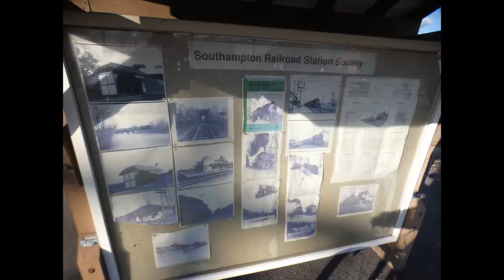TAMANEND PARK 3.3.2024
SouthHampton Railroad 3/3/2024

Таманенд (исторически также известный как Таминент , Таммани , Святой Таммани или король Таммани ,  «Приветливый»  ) ( ок.  1625 – ок.  1701 ) был главой вождей и главой клана Черепахи.  Представители народа ленни-ленапе в долине Делавэр подписывают мирный договор с Уильямом Пенном .

Также известный как «Таммани», он стал популярной фигурой в Америке 18-го века, особенно в Филадельфии. Также называемый «Святым покровителем Америки», Таманенд олицетворял мир и дружбу. Общество Таммани, основанное в Филадельфии, проводит ежегодный фестиваль Таммани. Общества Таммани ( Таммани-Холл является самым известным и влиятельным) были созданы по всей территории Соединенных Штатов после Войны за независимость США , и Таммани приобрел мифический статус символа мирной политики переговоров.

Жизнь и легенда
По общему мнению, Таманенд принимал участие во встрече между лидерами народа Ленни-ленапе и лидерами колонии Пенсильвании, проходившей под большим вязом в Шакамаксоне в начале 1680-х годов. Уильям Пенн и Таманенд продолжали подписывать еще семь документов, заверяющих друг друга и их народы в мирном взаимопонимании после первого документа в 1683 году. Таманенд записан как заявивший, что ленни-ленапе и английские колонисты «будут жить в мире, пока как воды бегут в реках и ручьях, и пока существуют звезды и луна». Эти слова были увековечены на статуе Таманенд, которая до сих пор стоит в Филадельфии. Считается, что Таманенд умер в 1701 году. В течение следующего столетия Таманенд окружало множество народных легенд, а его слава приняла мифические масштабы среди жителей Филадельфии, которые стали называть его «королем Таммани», «Святым Таммани» и «Святым Таммани». Покровитель Америки». Жители Филадельфии организовали общество Таммани и ежегодный фестиваль Таммани. Эти традиции вскоре распространились по всей Америке. Популярный статус Таммани был частично обусловлен желанием колонистов выразить отчетливую «американскую» идентичность вместо своего прежнего европейского гражданства. Таммани стал подходящим символом такого рода патриотизма.

Из-за выдающегося положения Филадельфии во время американской революции и последующих десятилетий Таммани вскоре стал национальным символом на большей части территории недавно образованной страны.

Некоторые из внуков Таманенда стали важными вождями и воинами ленапе, в том числе Пискетомен , Ненатчиххант , Шингас и Тамакуа .

В Таммани-холле на 14-й Восточной улице Манхэттена была установлена ​​белая мраморная статуя Таманенда (расположенная в арке наверху здания).
В 1772 году в Филадельфии было основано первое Общество Таммани. Его называли «Сыновьями короля Таммани», но позже переименовали в «Сыновья святого Таммани». Вскоре общества Таммани были организованы в общинах от Джорджии до Род-Айленда и на западе до реки Огайо. Самым известным из них было Общество Св. Таммани в Нью-Йорке, члены которого создали влиятельную политическую машину , известную как « Таммани-холл ». Беломраморная статуя Таманенд украсила фасад здания на Восточной 14-й улице, в котором располагался Таммани-холл.